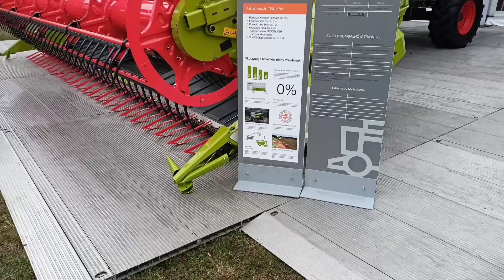✓AGRO SHOW BEDNARY 2021 ✓Pokazy rolnicze i wystawa maszyn rolniczych✓